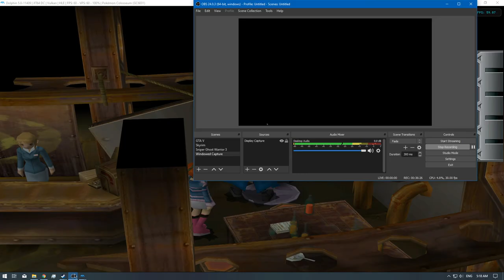[1/1] Pokemon Colosseum - Ep: 50 [NC]